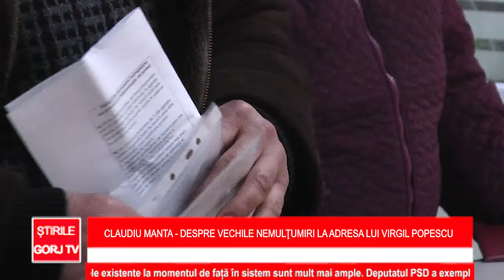Claudiu Manta – despre vechile nemulțumiri la adresa lui Virgil Popescu